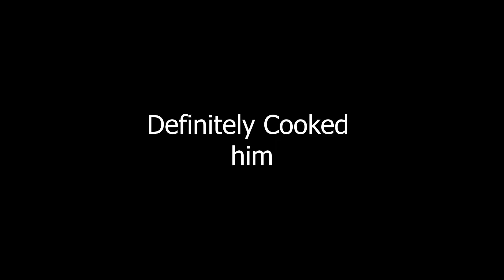Raging while using the Warzone Meta On Resurgence !!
I am also still searching for my first Win...